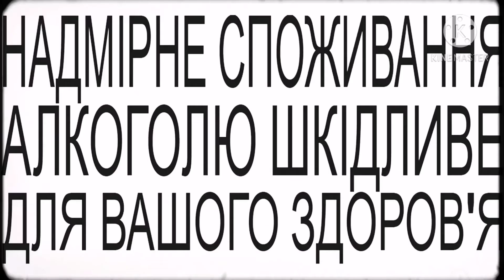Marengo Time to go Logo History